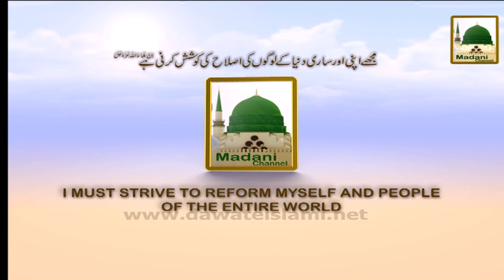Electronic Muballigh - Kia Haq Mehar Muaf Hosakta He